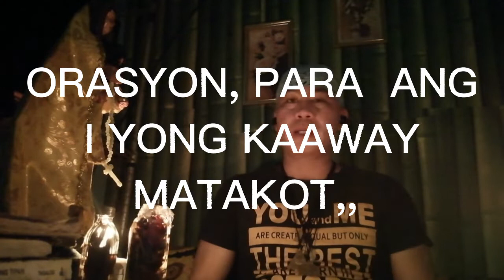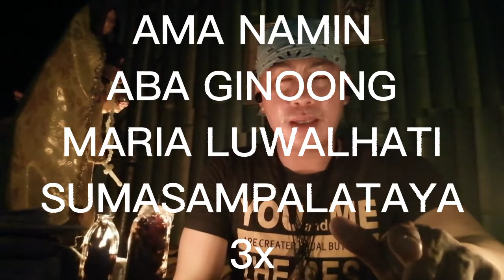ORASYON :Matakot ang inyong KAAWAY,,,,,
ORASYON :para matakot ang inyong KAAWAY